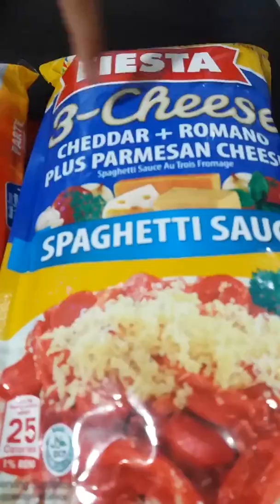TARA LUTO PO TAYO | Spaghetti (VLOG #6)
Thank you guys for watching our vlog 😚😊
Hope you all enjoyed and hoping may natutunan po yun mga ka age ko how to cook spaghetti sauce👍 hahaha tiwala lang guys ☺☺☺ Pls.give thumps up for this video and don't forget to subscribe po mga kaLoveLove  💜💛

Ate kheysie & Mommy Beth 😚